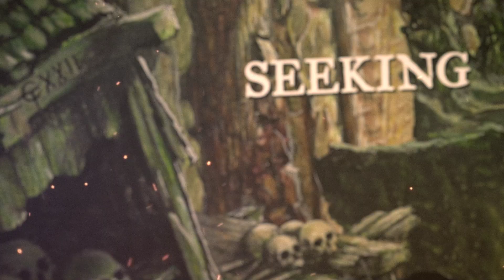IMPERIAL DOOM - Kingdom of the Dead (Official Lyric Video)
𝐊𝐢𝐧𝐠𝐝𝐨𝐦 𝐨𝐟 𝐭𝐡𝐞 𝐃𝐞𝐚𝐝, 𝐭𝐡𝐞 𝐟𝐢𝐫𝐬𝐭 𝐬𝐢𝐧𝐠𝐥𝐞 𝐚𝐧𝐝 𝐯𝐢𝐝𝐞𝐨 𝐥𝐲𝐫𝐢𝐜 𝐧𝐨𝐰 𝐨𝐮𝐭 𝐟𝐫𝐨𝐦 𝐭𝐡𝐞 𝐝𝐞𝐛𝐮𝐭 𝐚𝐥𝐛𝐮𝐦 𝐄𝐱𝐩𝐞𝐜𝐭𝐢𝐧𝐠 𝐃𝐞𝐚𝐭𝐡 𝐭𝐨 𝐛𝐞 𝐫𝐞𝐥𝐞𝐚𝐬𝐞𝐝 𝐛𝐲 𝐄𝐚𝐫𝐬𝐭𝐮𝐫𝐛𝐚𝐭𝐢𝐨𝐧 𝐑𝐞𝐜𝐨𝐫𝐝𝐬 𝐨𝐧 𝐟𝐞𝐛𝐫𝐮𝐚𝐫𝐲 𝟖𝐭𝐡 𝟐𝟎𝟐𝟑.
Earsturbation bvllmetalart NIGRÆ Edictum DAE Home Studio